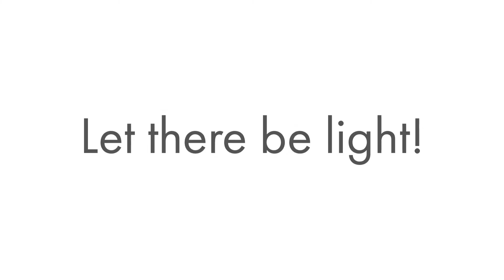Let there be light!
Making the most of our beautiful surroundings and allowing more natural light into the workshop. Win Win!